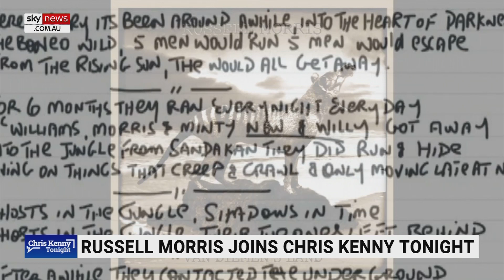‘Certainly not mucking around’: Russell Morris to tour around Australia with 54-piece orchestra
Sky News host Chris Kenny says Russell Morris is "not mocking" around with his upcoming music tour featuring a 54-piece orchestra backing a ten-person band.

"If you're anywhere near my vintage or older, you know that Russell Morris is the real thing, an absolute legend of Australian music, with hits like The Real Thing, Sweet Sweet Love, and On the Wings of an Eagle," Mr Kenny said.

“His career started in the 1960s, reached dizzying heights in the 1970s and he's still going strong at 75 taking a show around the country that showcases his incredible repertoire, with full orchestral backing.”

Chris Kenny joined Russell Morris in discussing his upcoming show ‘The Real Thing’ which starts touring around Australia in October.

Russell's 'The Real Thing' tour starts this month in Melbourne, followed by Crown in Perth, Festival Theatre, Adelaide, Sydney Opera House in November and Brisbane in December.

For tickets and dates go to russellmorris.com.au